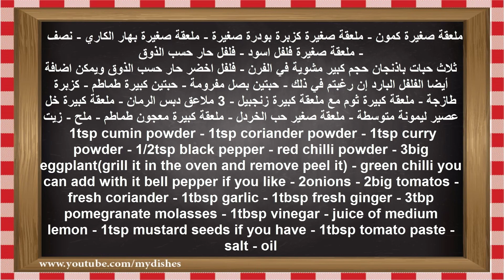طريقة عمل معبوج الباذنجان - باذنجان شطة سهل ولذيذ